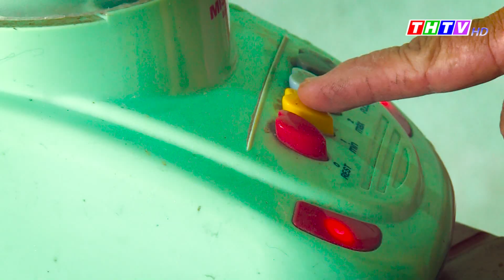Bánh ngon miền Tây - Bánh da lợn